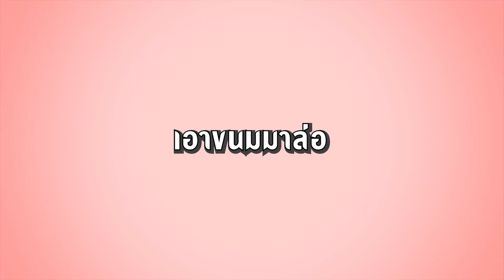นอนกรน 9 วิธีแก้คนนอนกรน !!! น้องดาว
สวัสดีค่ะ สำหรับเทปนี้ น้องดาวมีคลิปสนุกๆ มาให้ชมกันนะคะ จะเป็นยังไง เราไปชมพร้อมๆกันเลยค่ะ ติดต่องานได้ที่